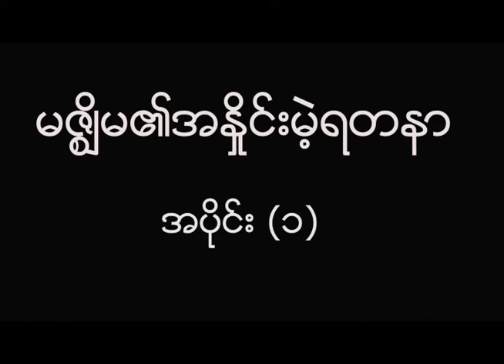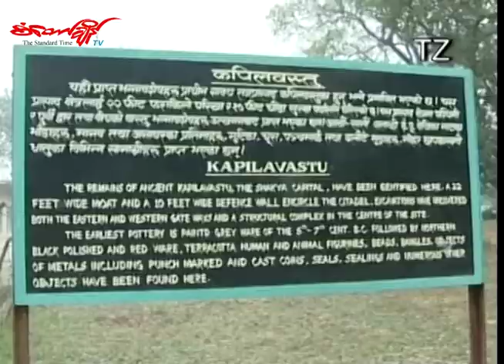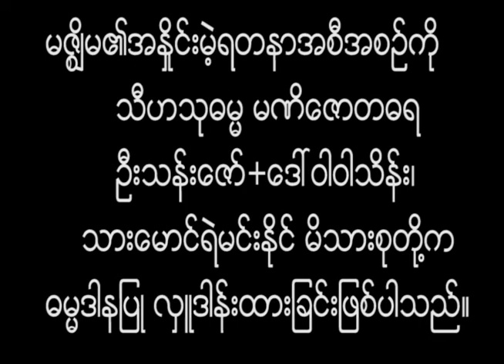မဇၥ်ိမရဲ႕အႏိႈင္းမဲ့ရတနာ(အပိုင္း-၁)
စံေတာ္ခ်ိန္_ဓမၼ႐ုပ္သံအစီအစဥ္